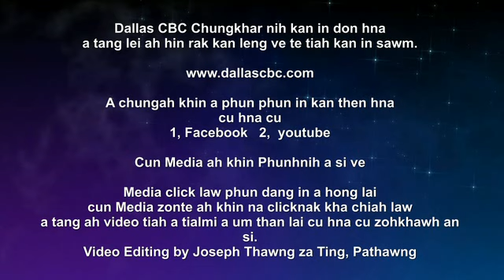DCBC mino hlasaknak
DCBC mino pawl an si.